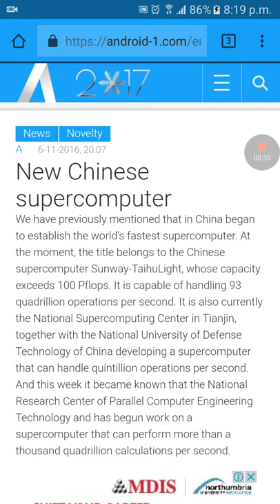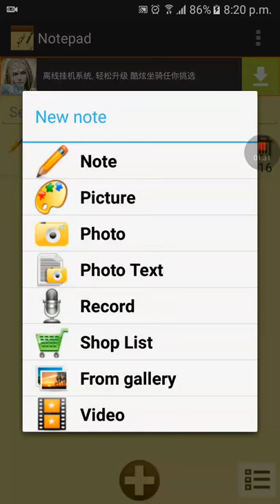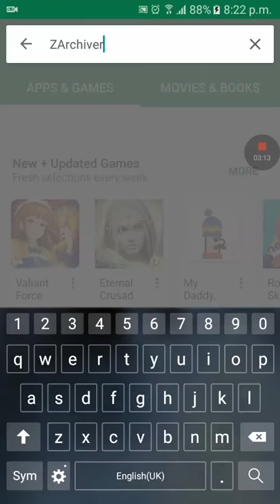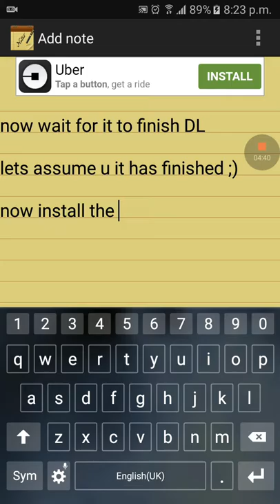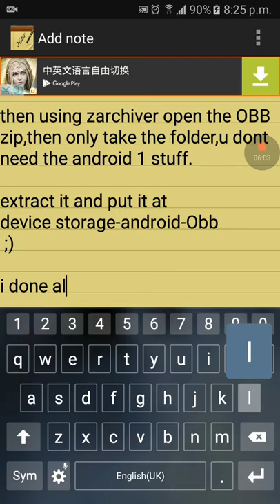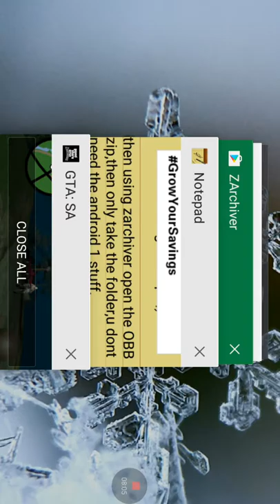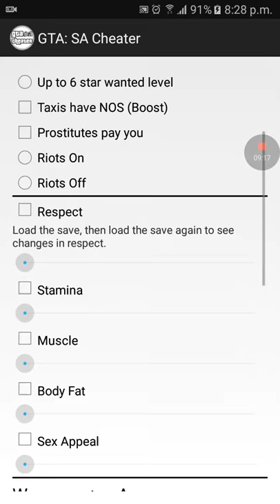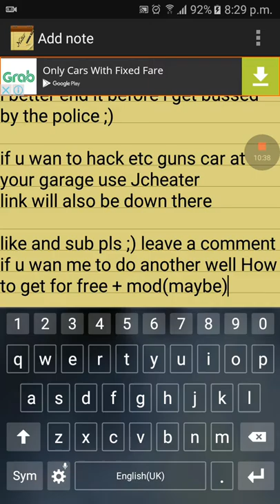How to get GTA:SA android free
Hello this is legit working if u need help just comment
Apk and obb dl
Zarchiver
Playstore or appstore lol i cant find the link
Jcheater

If u have problem comment